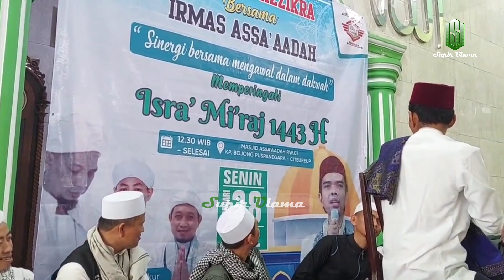SEMPATKANLAH BERSEDEKAH WALAUPUN HANYA SEDIKIT. JANGAN DITUNDA-TUNDA !! | Ceramah Ustadz Abdul Somad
SUPIR ULAMA
NOTE !!!
Share Video - video perjalanan UAS , dengan catatan :
 * Tidak dimonetize.

JAZAKUMULLAH KHAIRAN